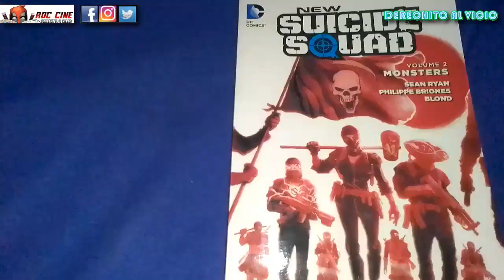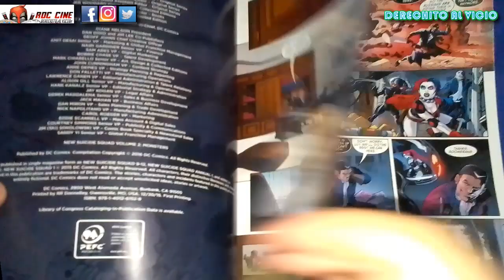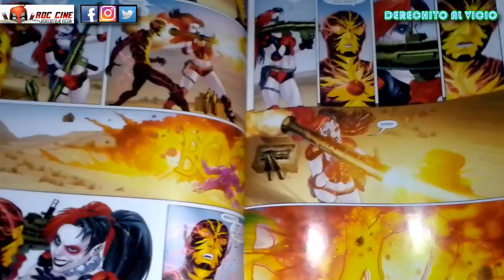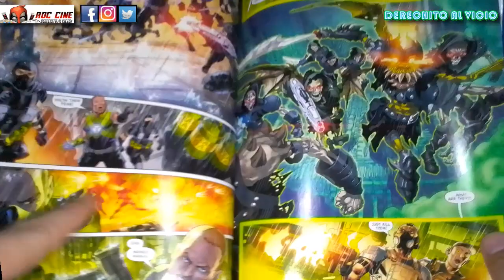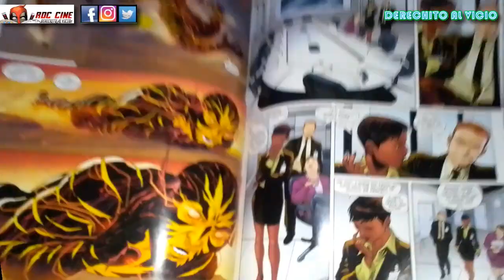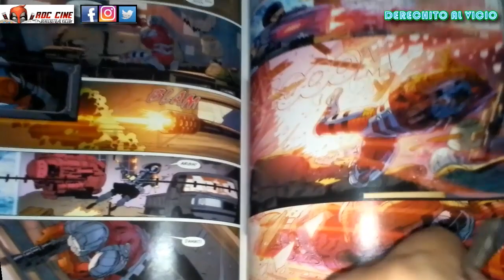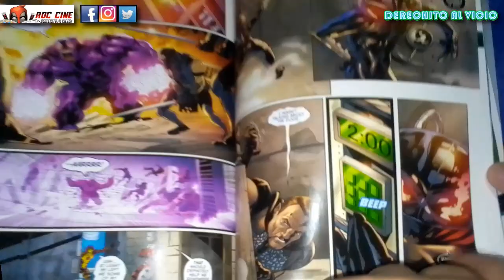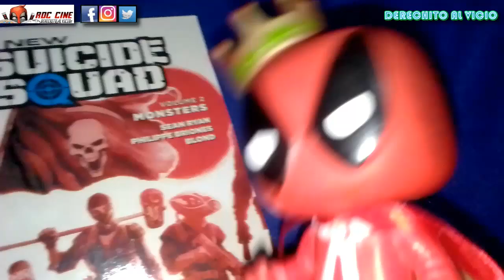[RDC Comics] New Suicide Squad | Volume #2 Monsters | Ante la Guerra el Villano es un Antiheroe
Derechito al Vicio! Somos RDC Cine y en esta ocasión veremos el segundo volumen recopilatorio de New Suicide Squad: Monsters, publicado por la editorial DC Comics en su idioma original.

Tras el exito de la primer misión del Task Force X, grupo paramilitar secreto formado por villanos bajo el mando de la agente del gobierno Amanda Waller, se les ha asignado detener a un grupo extremista infiltrandose entre ellos. En esta misión Deadshoot y Capitan Boomerang tendrán que comprobar que tan fuerte es la lealtad de Black Manta ante los ideales que le ofrece este nuevo grupo belico. Mientras que Harley Quinn, el monstruoso Parasite y Reverse Flash son los unicos que podran rescatarlos si todo sale mal.

Pero mas alla de esta sinopsis hay una unica pregunta que expone la subtrama de este volumen ¿Que los define como villanos, como antiheroes o como monstruos si no hay otra alternativa que elegir?